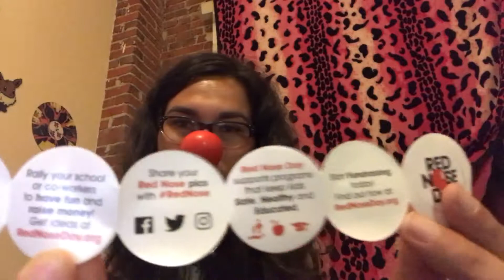Red Nose Day